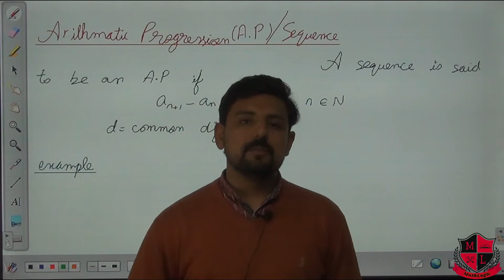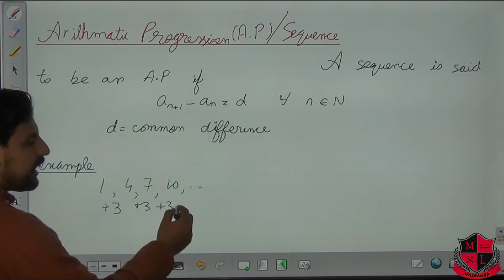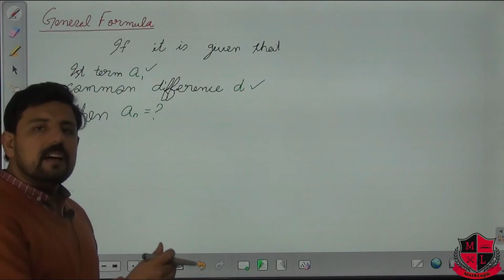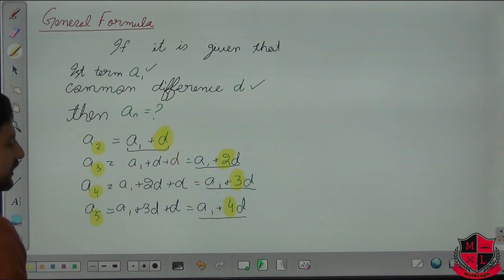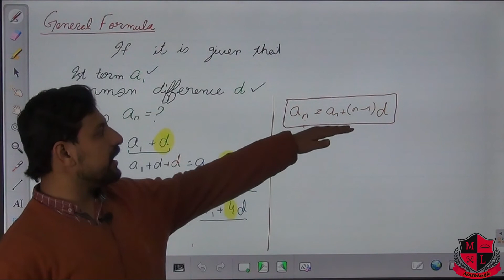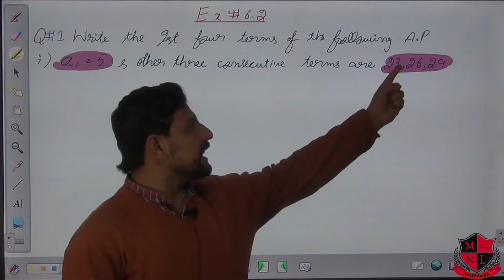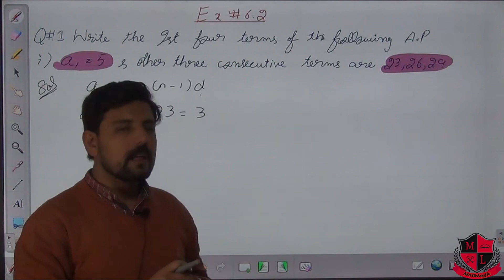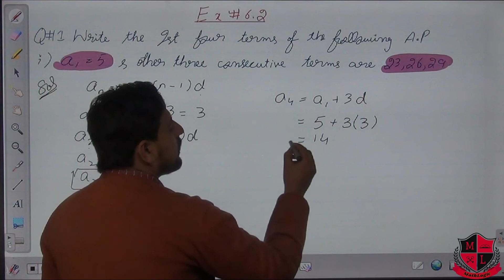Sequences & Series, Lec_03-6.2, Arithmetic Progression Math 11 Unit 6, Question # 1- (i)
Lecture series "Mathematics 11, Chapter 6" by Mr. Gulraiz Afzal
In this lecture series Mr. Gulraiz will teach chapter 6 of first year mathematics.

In this lecture formula for the Arithmetic Progression (A.P) and the Question # 1 of Exercise # 6.2  are discussed.